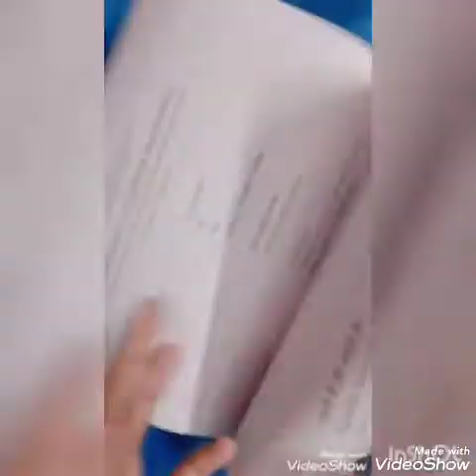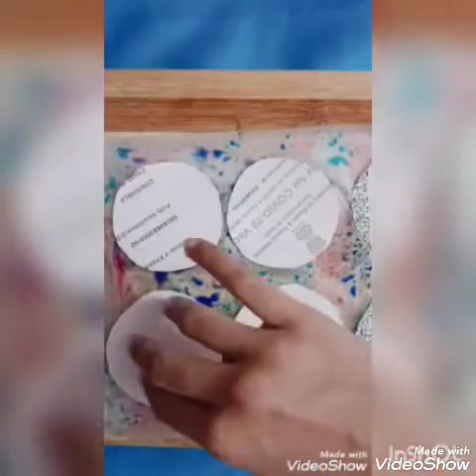How to make Planet memo pad .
how to make planet earth memo pad easy with waste paper. 👍👍👍💐💐